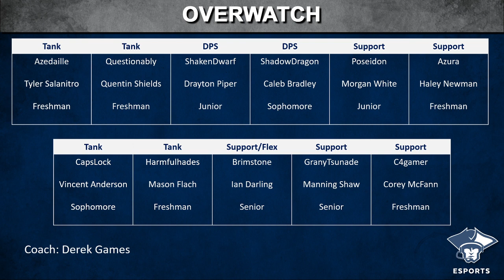Overwatch Fall 2020: Marietta Coll ege vs. Bryant & Stratton College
Marietta College plays against Bryant & Stratton College in Overwatch as part of the NACE Overwatch Fall Cup.